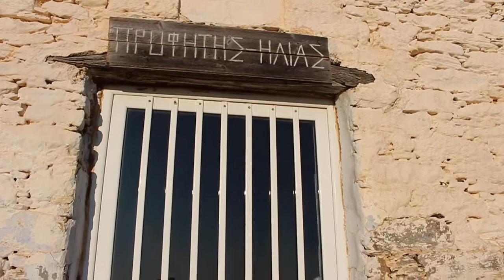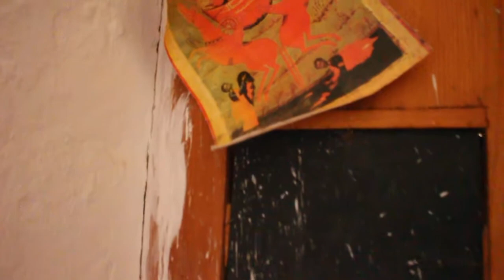Castello Rosso en Karistos. Capilla del profeta Elías. Grecia